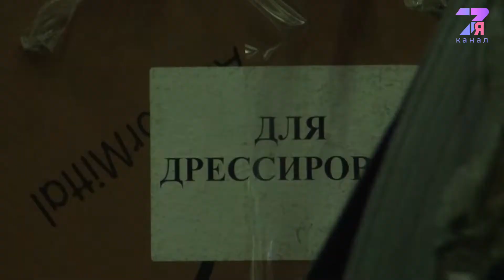Депутаты Сената Парламента РК посетили предприятия АО "АрселорМитталТемиртау"|СемьяTV|Темиртау|2020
Депутаты Сената Парламента Республики Казахстан посетили Карагандинскую область с рабочим визитом. Главная цель – поближе ознакомиться с проблемами и достижениями промышленного региона.

В минувшую пятницу сенаторы побывали на металлургическом комбинате АО «АрселорМиттал Темиртау». Посетили доменную печь №2: ознакомились с условиями труда металлургов и увидели процесс выпуска чугуна.

Побывали депутаты также в цехе горячего цинкования и алюминирования, и своими глазами посмотрели процесс цинкования металла. Исполнительный директор АО «АрселорМиттал Темиртау» Вадим Басин рассказал гостям предприятия в каких областях промышленности используется готовая продукция металлургического комбината и кто является основными потребителями.

Во второй половине дня депутаты Сената Парламента посетили шахту им. Костенко АО «АрселорМиттал Темиртау»: ознакомились с работой лавы, современным добычным оборудованием и ближайшими планами угольных шахт региона.